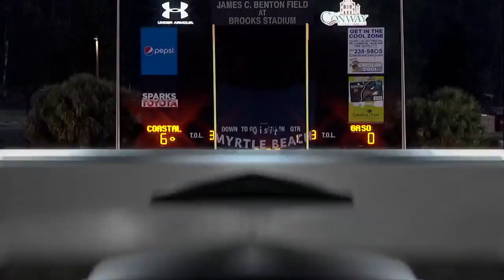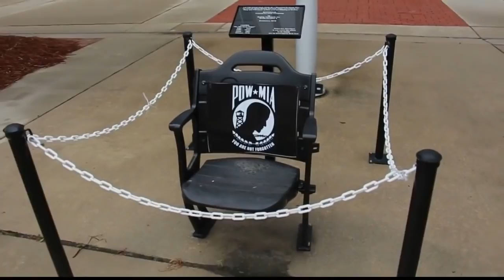2018 Week 12 - Georgia Southern at Coastal Carolina